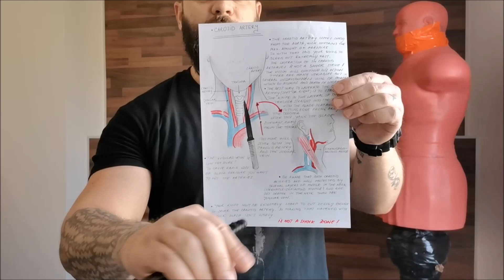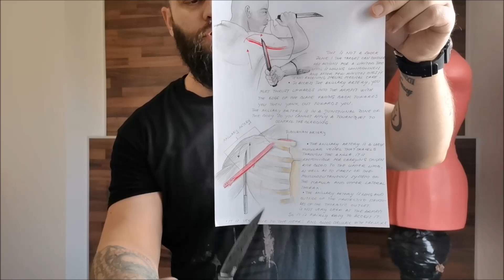KNIFE COMBAT - Stabbing or Cutting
Hi Tribe!
In this new episode Knife Combat - Stabbing or Cutting I will talk about the differences between the cutting and the stabbing attack.

👋 Background info on myself:
My name is Matei Florin and for the last 13 years I worked as an operator in a police tactical unit and  as a PMC (Private Military Contractor) in High Risk Zones, maritime security anti-piracy missions. Six years ago after a lot of training and studies I've created TCS (Tactical Combat System)  a modern fighting system that utilize blades and firearms combat tactics.

I remind you that if you want to increase your skills and you want also to support my work you can become a patron on my Patreon page so you can access unique content and full videos that I post every week regarding blade combat, improvised weapons, tactical medicine, escape/evasion techniques.